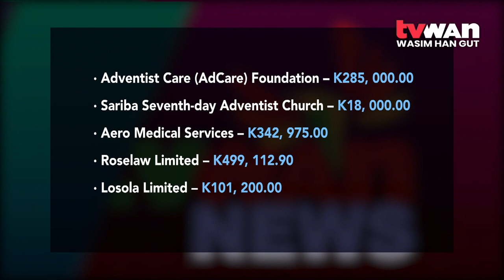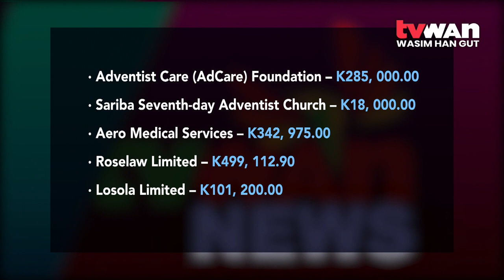Project Funds Dispersed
Member for Samarai-Murua, Isi Leonard, yesterday presented cheques worth over K1 million to five different organizations to assist in the delivery of vital services in the maritime district.

Roselaw Limited, a logistics company that assists with the delivery of essential goods and equipment to the islands, gets the largest funding of over 499 thousand kina.